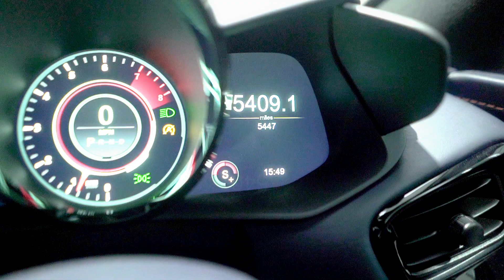ASTON MARTIN VANTAGE 4.0 V8. ENORMOUS SPECIFICATION. COMFORT PACK. SPORTS PLUS PACK. TECH PACK.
4.0 V8. ENORMOUS SPECIFICATION. COMFORT PACK. SPORTS PLUS PACK. TECH PACK.